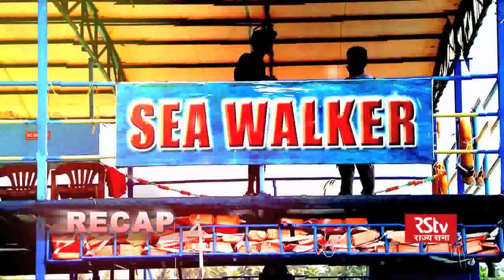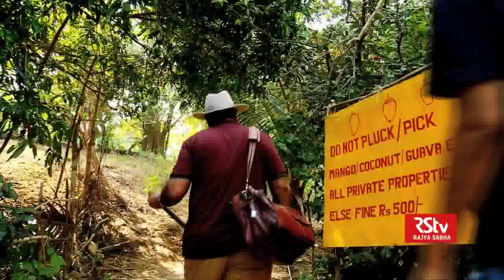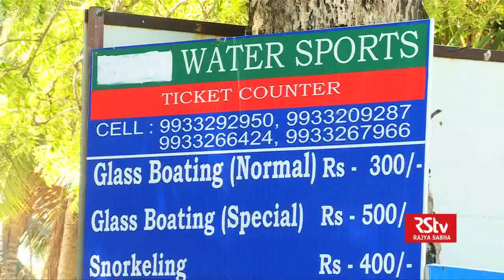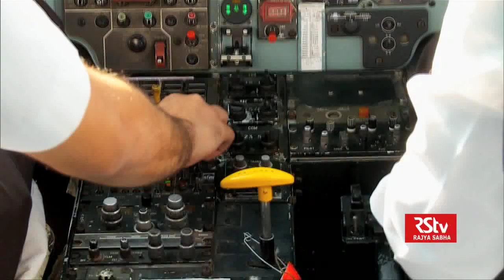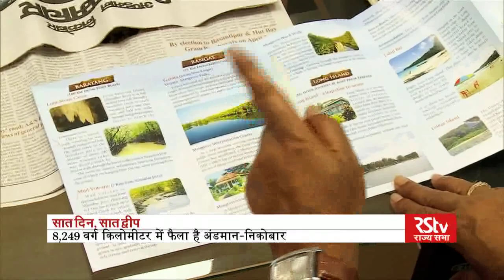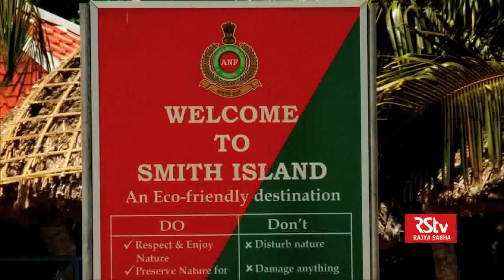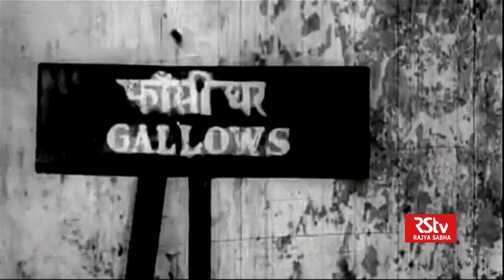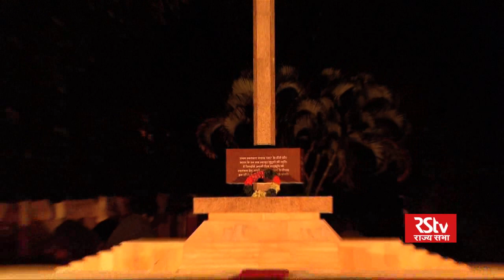Andamans: 7 days, 7 islands (Episode 2)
RSTV crew goes to the Andaman Islands to explore its vibrant life, culture and history. Join us in this quest about our very own paradise.

Presented by: Rajesh Badal